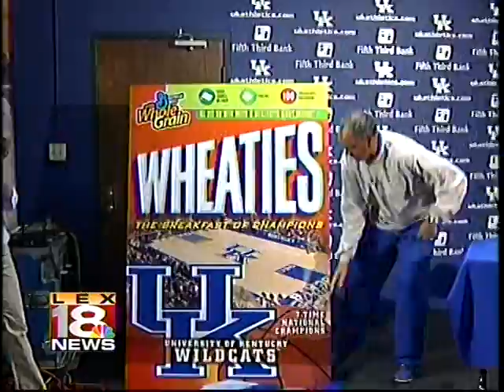University of Kentucky Wheaties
Live on air taste test of the new University of Kentucky branded Wheaties by WLEX sportscaster Justin White.